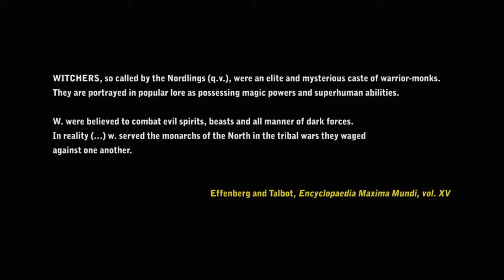The Witcher trailer music by Mark Matthews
Sound & Music by Mark Matthews